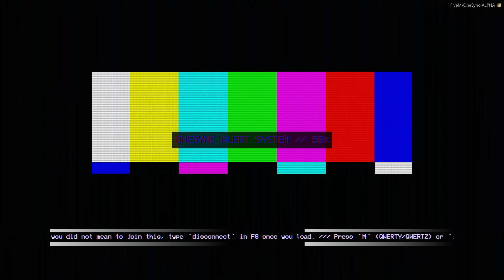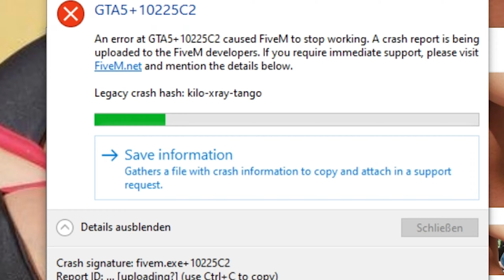One sync test 750 players - transport tycoon - FiveM 05.10.2019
One sync test with 750 players/ connections in FiveM transport tycoon server on Oct. 5th 2019.